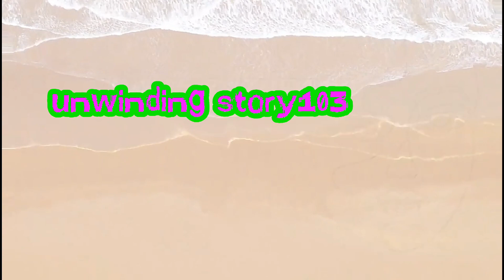TIDES ARE SO HIGH/UNWINDING STORY 103